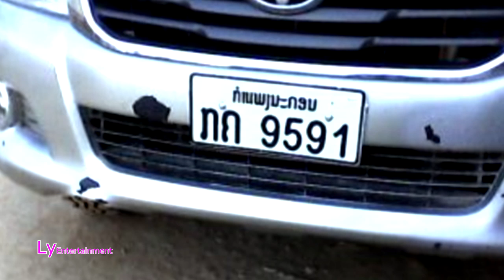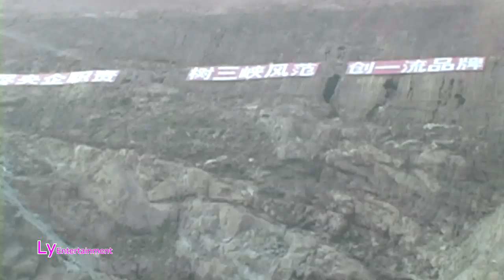Suav toov dej ua fais fab Dej naj lias [ 2] 2011- 2015